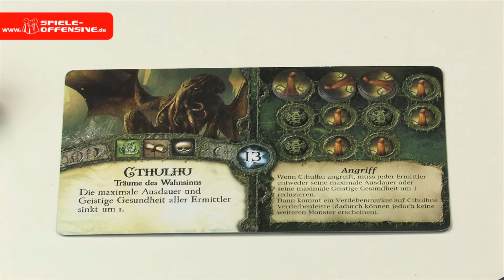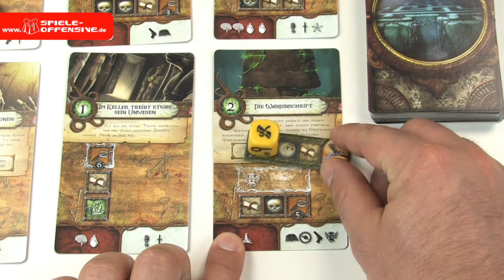Das Ältere Zeichen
Das Ältere Zeichen ist ein tempogeladenes Würfelspiel in der Welt des Paranormalen.